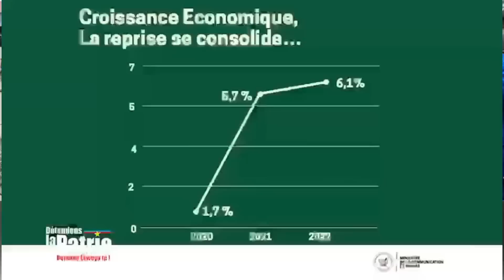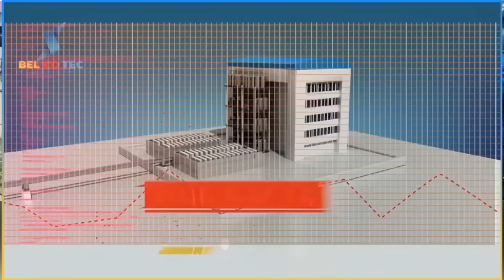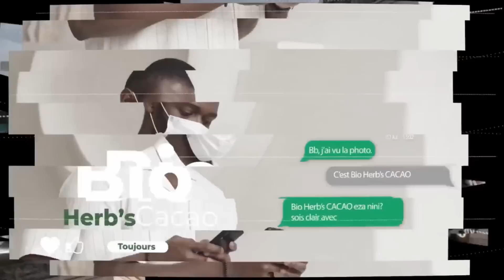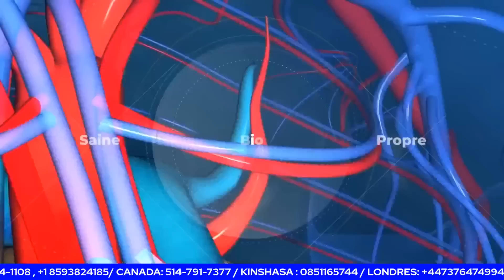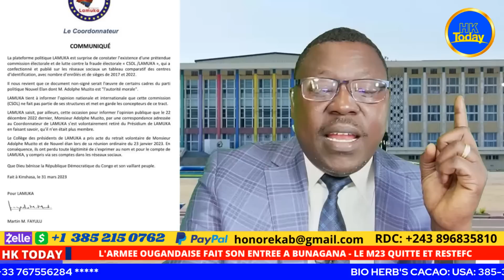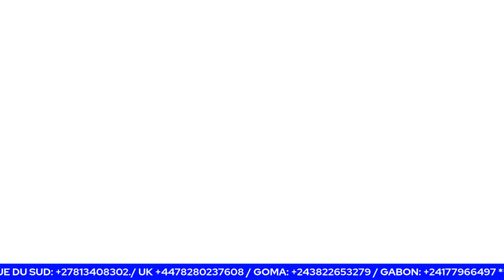SECRET EBIMI: VOICI CE QUI A DIVISE MARTIN FAYULU ET ADOLPHE MUZITO